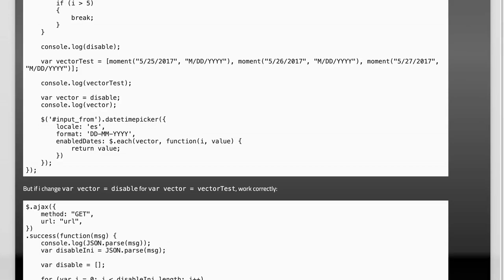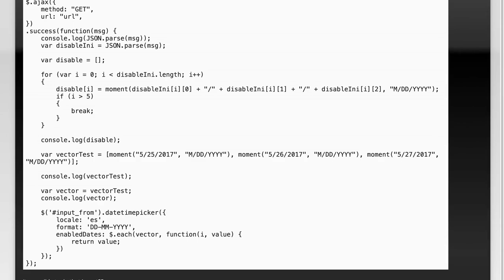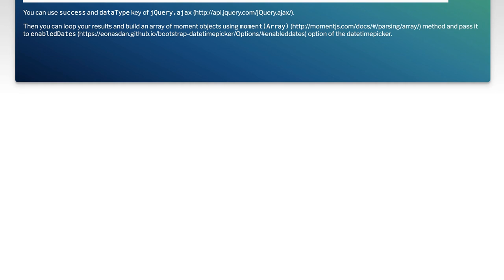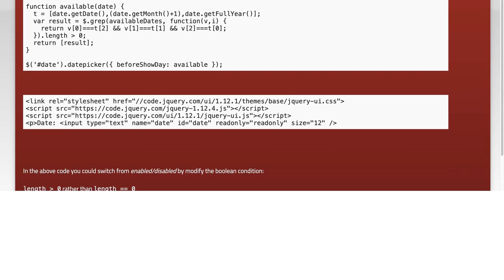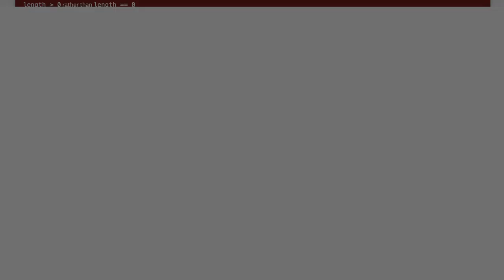Fixing jQuery Datetimepicker Plugin Errors with AJAX: A Step-by-Step Guide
In this video, we dive into the common challenges developers face when working with the jQuery Datetimepicker plugin, particularly when integrating it with AJAX. Whether you're encountering issues with date formatting, event handling, or data retrieval, this step-by-step guide will provide you with practical solutions to fix these errors. Join us as we walk through troubleshooting techniques and best practices to ensure your datetimepicker functions seamlessly in your web applications.

Today's Topic: Fixing jQuery Datetimepicker Plugin Errors with AJAX: A Step-by-Step Guide

Related to: jquery, datetimepicker, plugin, errors, ajax, step-by-stepguide,